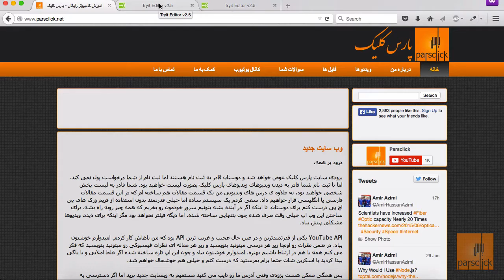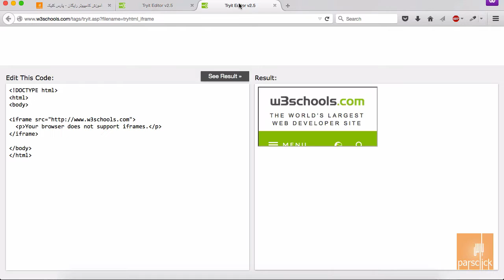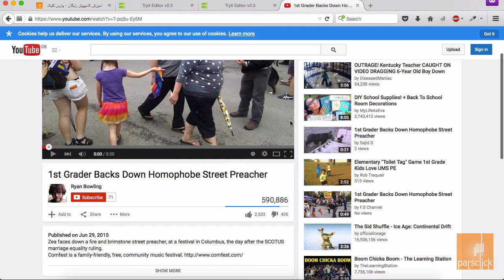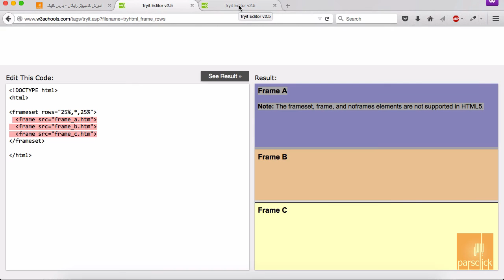بهینه سازی موتور جستجو - قسمت ششم